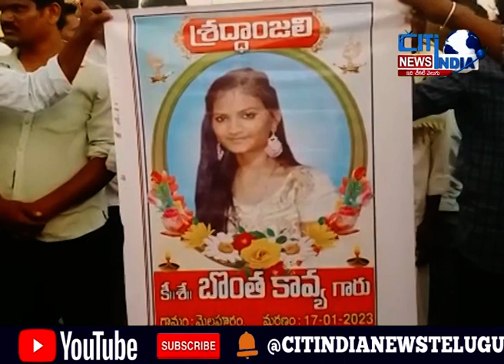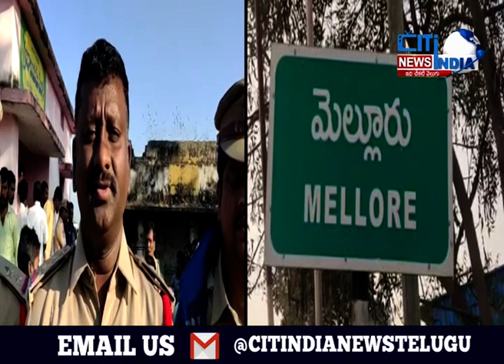telugu newsTelangana State News || Citindia news telugu||18.01.2023